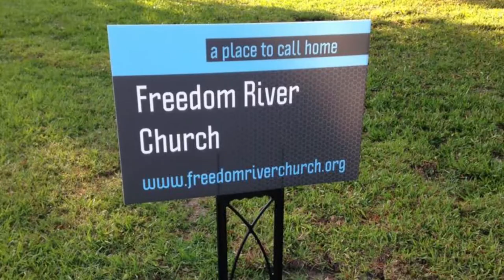Freedom River Church Sunday Message 3/27-22